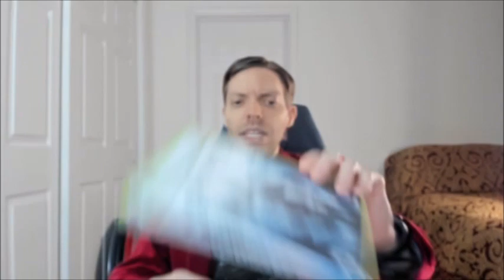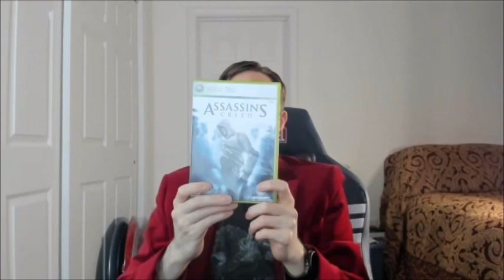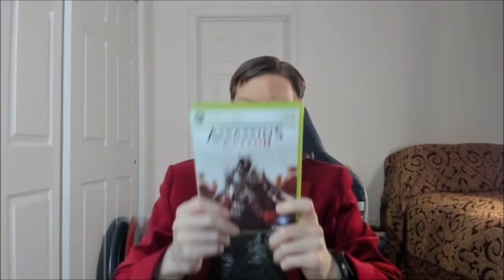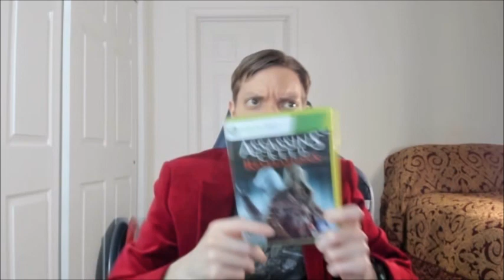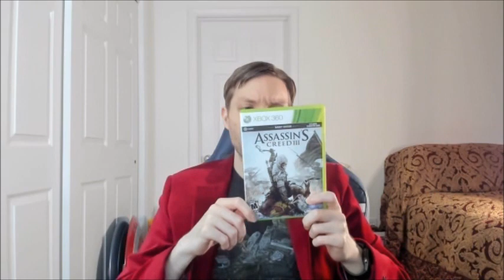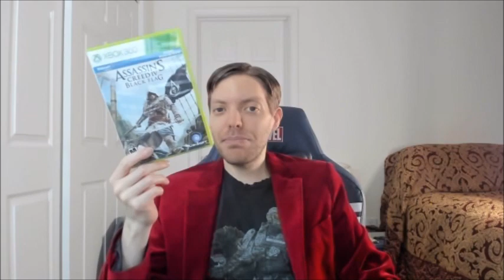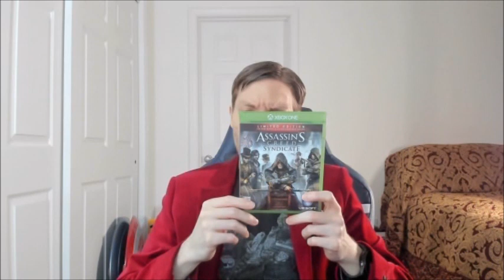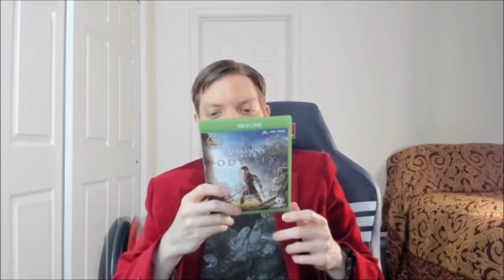Assassin's Creed Series Perspective (Spoilers)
My Assassin's Creed Series Perspective w/ Spoilers